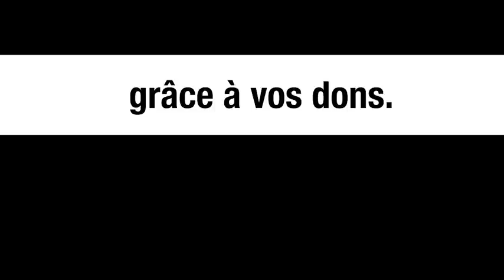1990 : la fin de l’Histoire selon les Libéraux - Saïd Bouamama et Michel Collon